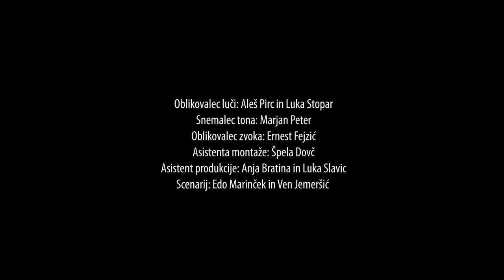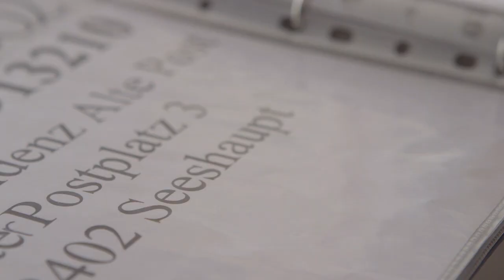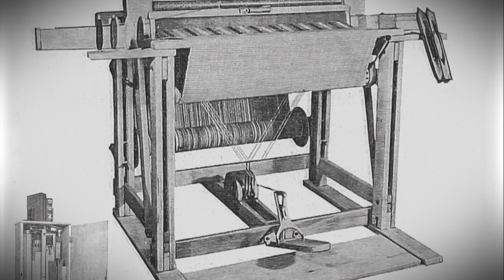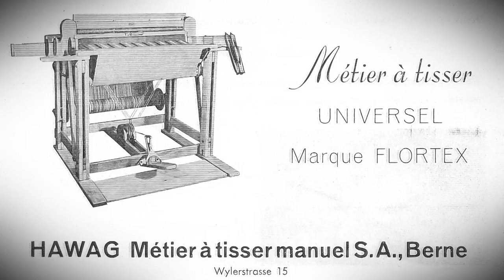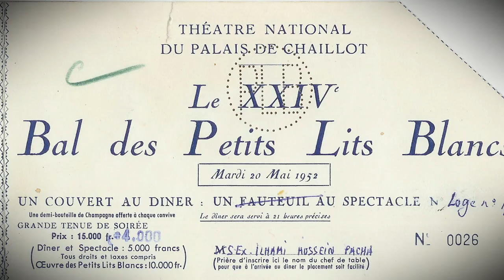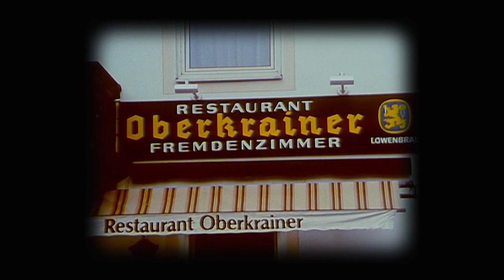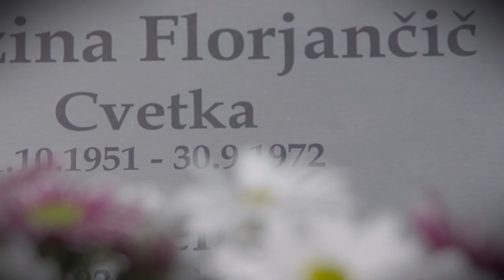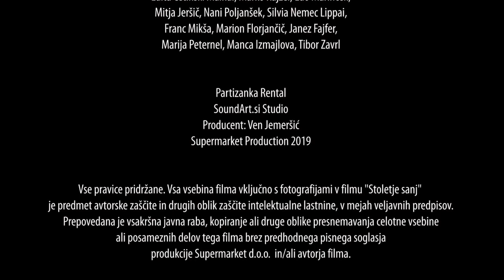Peter Florjančič - Slovenec z najbolj neverjetno življensko zgodbo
Film: Stoletje sanj
Režija: Ven Jemeršić

@Baza slovenskih filmov